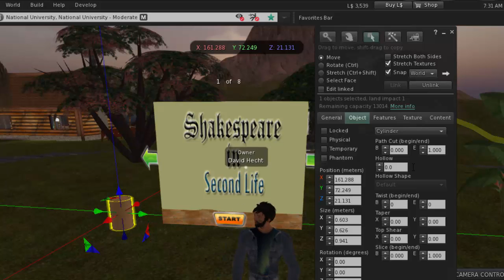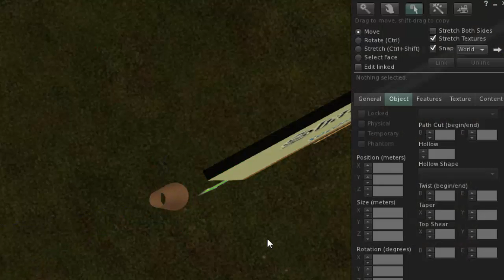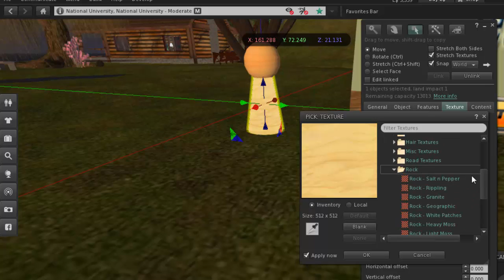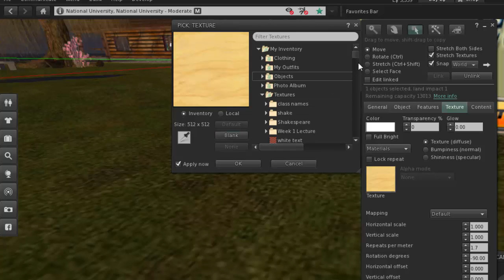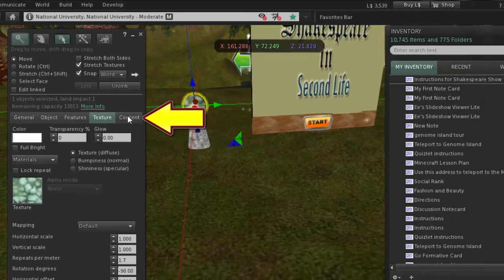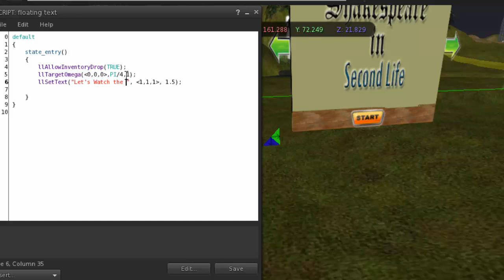Second Life: How to Create and Give a Notecard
How to create and give a notecard with the "floating text" script and "notecard giver" script in Second Life.